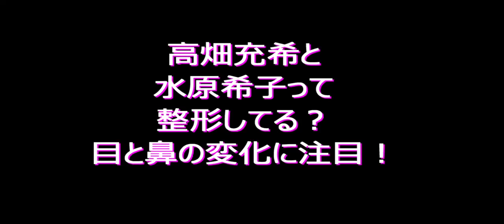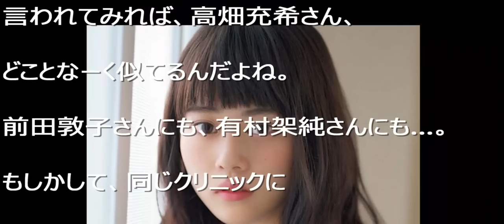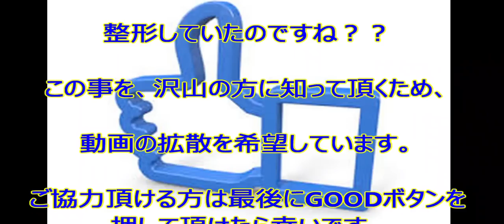【裏芸能】高畑充希と水原希子の整形疑惑で判明した事実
高畑充希さんって、
目と鼻を整形して垢抜けたよね。
ホリプロのオーディションで9621人の中から選ばれ、
女優デビューを果たした高畑充希さん。
もちろん、当時の写真を見ても、十分可愛い。
でも、何ていうか…磨く前の原石だとしても、
ちょっとパーツが違わない？
って思っちゃう。
係ないけど、高畑充希さんって、
前田敦子さんや有村架純さんと仲が良いんだよね。
そして、どちらにも「似てる」と言われてる。
うーん。2人とも、
ここで整形疑惑クロ判定が出ていますねえ。
そこから真実が判明しました。
詳しくは動画の中で・・

 【裏芸能】久本雅美が干された理由が怖い！有吉がやっつけた闇が深すぎる芸能界と創価学会